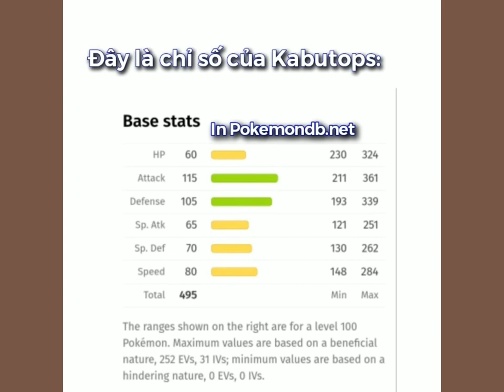Kabutops - Thợ săn lưỡi hái / TCT TV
-Lưu ý: Hình ảnh chỉ mang tính chất minh họa và không liên quan gì đến cốt truyện và video :v

Source of Thumbnails ( Nguồn ảnh thu nhỏ )